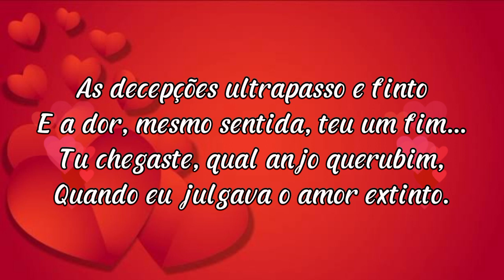💞 Só Pode Ser Amor O Que Sinto Por Você (Mensagem De Amor) 💞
AUTOR: Hélio Quarta